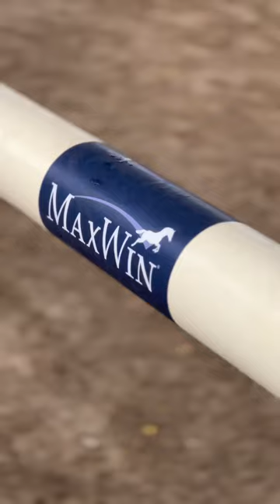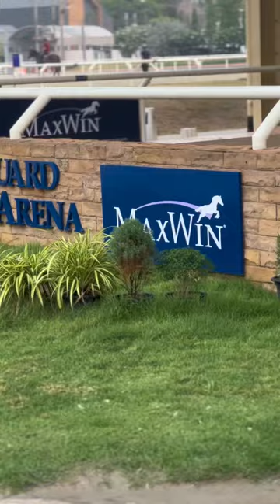EP.14 kirs ride horse at horse guard ชมรมขี่ม้าทหารม้ารักษาพระองค์